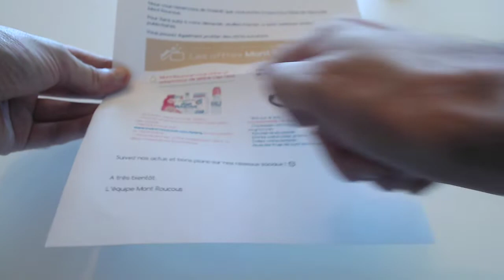#105 ECHANTILLONS GRATUITS DEMANDE SPONTANE DE CHER MONT ROUCOUS goodies